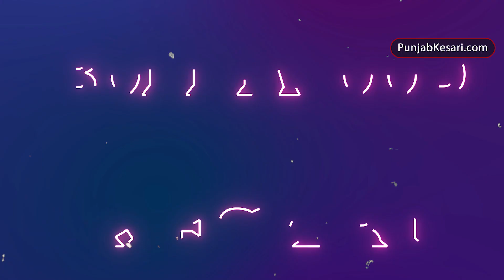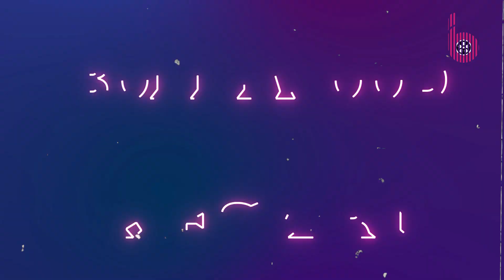Cannes 2023 में डेब्यू करने जा रही Sapna Choudhary ने जाहिर की अपनी ख़ुशी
The Cannes Film Festival to be held in France has started, while Bollywood stars are seen making a splash in this festival. Sara Ali Khan, Manushi Chillar and Esha Gupta have made their debut in this festival this year, while the Haryanvi dancer also did not lag behind in this list, Sapna Chowdhary, who is known to be the most popular dancer of India, has made her place in the list of Cannes Film Festival. going to include the name.